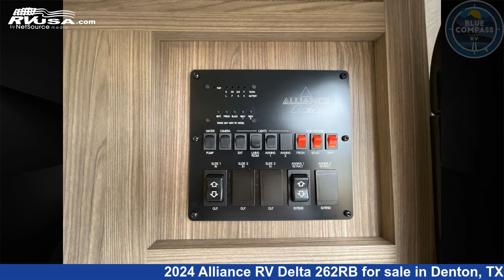Spectacular 2024 Alliance RV Delta Travel Trailer RV For Sale in Denton, TX | RVUSA.com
This 2024 Alliance RV Delta 262RB is a Travel Trailer RV. It is located in Denton, TX 76210 and is offered for sale by Blue Compass RV Denton. This New Alliance RV Is 29' 0" in length and features sleeps 4, Slideout, and 45 gal fresh water capacity. The floorplan layout of this Travel Trailer features Front Bedroom, Rear Bath, U-Shaped Dinette.

Blue Compass RV Denton is a dealer for brands like: Alliance RV, Braxton Creek, CrossRoads, Cruiser RV, Dutchmen, Forest River, Heartland, Hero Camper, Highland Ridge, Vanleigh and offers the following rv services: Service. They stock rv types such as: Fifth Wheel, Toy Hauler, Travel Trailer. For more information and pricing on this unit, To see all units available for sale by Blue Compass RV Denton,